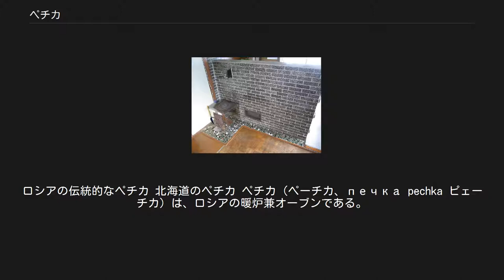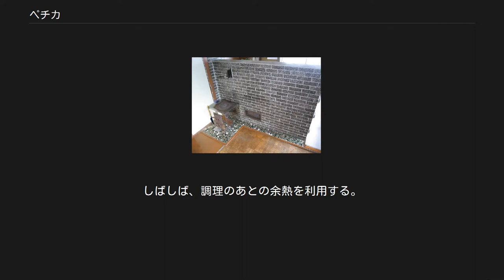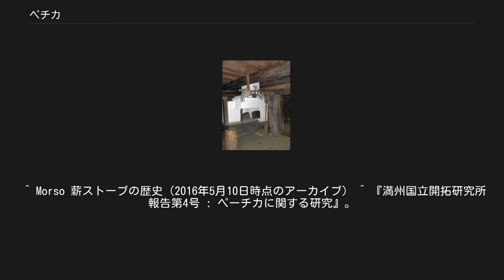ペチカ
炉・燃焼機器
ロシアの伝統的なペチカ 北海道のペチカ ペチカ（ペーチカ、печка pechka ピェーチカ）は、ロシアの暖炉兼オーブンである。
この語はペーチ (печь pech) の小形で、ロシアで普通のスタイルの暖炉を想定しつつその全般を指す。
ペチカ形式の暖房設備は、ロシア以外の近隣地域で広く見られる。
日本では、特にロシア式暖炉のことをいう。
北海道でみられる。
 17世紀に北欧で石ではなくレンガで囲炉裏を囲んだ形式の暖炉が発明される。
ロシアでこれを発展させたものがペチカである。
 ペチカは暖炉や薪ストーブと同じく薪や石炭を燃料として用いるが全く異なる使用法であり、本格的な運用をするには2 - 3日以上連続して使用することが求められる。
構造的には空気調整口、煙突ダンパー共に完全に密閉できなければならない。
 ペチカは煙道が非常に長いため、炊き口で燃料を燃やしても火付きが悪いのでまずは煙突直下で少量の燃料を燃やし上昇気流を作り出し通風を確保することが必要である。
 ペチカに使用する燃料は薪や石炭であるが、なるべく短時間に高温で燃やすことが求められるため通気は煙突ダンパー、空気調整口共に全開で燃やす。
薪は温度を高くするために小割りにしたものが望ましく、燃料は暖炉や薪ストーブのように徐々に足して燃やさずに焚き口に入る量の燃料すべてを一度に燃やすのが肝心である。
 燃料から明るい炎が見えなくなったら煙突ダンパー、空気調整口共に半ば閉じ、熾が暗赤色になったら煙突ダンパー、空気調整口共に完全に閉鎖し、ペチカに蓄熱された熱を閉じ込める。
この密閉が不十分であると熱が煙突を通じて逃げるだけなく、一酸化炭素中毒の危険性もある。
 火をつけてから空気調整口、煙突ダンパー共に閉めるまでは一時間、ペチカ表面が暖かくなるまで更に一時間になるように焚くのが上手な使い方である。
 ペチカは一度燃やすと9時間程度、大型のものなら15時間は安定して放熱する。
3立方メートル程度のペチカの場合ペチカの燃焼は朝夕2回行えば60 - 70平方メートルの屋内の温度を安定させることができる。
 煙道がめぐらしてあるレンガなどで造った壁面の輻射熱で部屋を暖める。
ロシアでは焚き口の炉は暖炉、石釜、薪ストーブなど様々な形状があり、オーブン機能やコンロ機能を兼ね備える物も多い。
日本では焚き口の炉は50センチメートルほどの立方体である事が多くコンロとして料理にも利用できる物が多い。
内部に温水管を通し貯湯タンクと組み合わせることにより給湯設備として利用されることもある。
 設計にもよるが、燃料を燃やして得られた熱量のうち90%以上を暖房として用いる事が出来るため様々な暖房を比較しても極めて効率の良い暖房であり、暖房必要期間が長い北国に於いて重宝される。
 暖房としての立ち上がりが遅いのが欠点だが、一度暖まるとペチカ特有の心地よさがある。
部屋と部屋の間仕切りとして設置することにより、複数の部屋（2 - 4部屋）を同時に暖めることができる。
燃料は石炭、薪のほか最近では石油ストーブを組み込んだものが主流となっている。
石炭は北海道ひと冬で2 - 3トンほど消費する。
 北欧生まれの暖房法がロシアを経由し1880年(明治13年)頃に開拓使が北海道に導入、満州拓殖公社が改良したペチカが北海道に普及したと言われている。
しかし満州開拓事業団型のペチカは縦煙道なのに対して現在北海道で良く見られるペチカは横煙道である。
また丸型ペチカは大正時代に普及した。
炭鉱の閉山、石油ストーブ・暖房エアコン・セントラルヒーティングの普及と共に、暖房器具の導入も選択肢が出来た。
暖房でペチカのある暮らしも見直されている。
 ペチカの道具としては什能（石炭用スコップ）、デレッキ（火かき棒）などがある。
メンテナンスとして煙道の年一回の掃除が必要となる。
煙突はペチカの特性上ほとんど煤がつかないので掃除はほぼ必要がない。
 オーブンのほか、レンジ、パン窯としても使われる。
 内壁に水をかけて蒸発させ、蒸し風呂とする。
しばしば、調理のあとの余熱を利用する。
 ^ 「ペチカ（第8章 もっと広がる薪ストーブの世界）」 『薪ストーブ大全 : 暖かな炎のある暮らしを100%楽しむためのコンプリート・ガイド』（初版） 地球丸〈夢丸ログハウス選書〉、1996年12月1日、150頁。
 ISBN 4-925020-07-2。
 ^ Morso 薪スト...